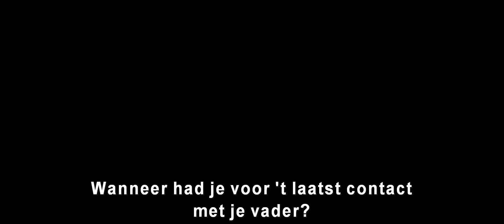Rogue One - A Star Wars Story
Regie: Gareth Edwards
Cast & crew
Felicity Jones: Actrice
Diego Luna: Acteur
Ben Mendelsohn: Acteur
Donnie Yen: Acteur
Alan Tudyk: Acteur
Mads Mikkelsen: Acteur
Riz Ahmed: Acteur
Forest Whitaker: Acteur
Jiang Wen: Acteur

Rogue One: A Star Wars story is about a group of rebels with the mission to the plans for the Death Star, the ultimate weapon of destruction, to steal the supreme Empire.